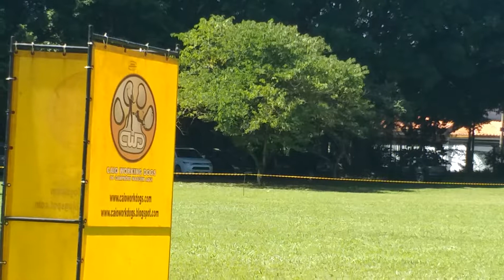Thora vom Maringaland IGP3 96 pontos!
IGP 3 Thora vom Maringaland